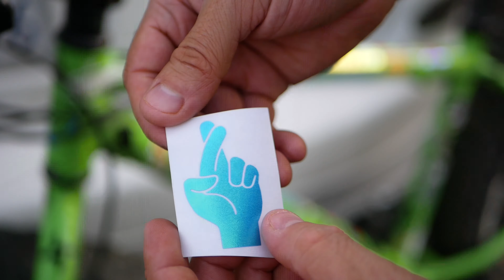Disc Golf & Biking. The perfect combo activity in paradise.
It felt like we were in Hawaii with all this rain and the epic cotton candy sunset today at Hovley Park. We played a quick round of frolf and rode our bikes around the park a few times to get our blood pumping. The weather was perfect.